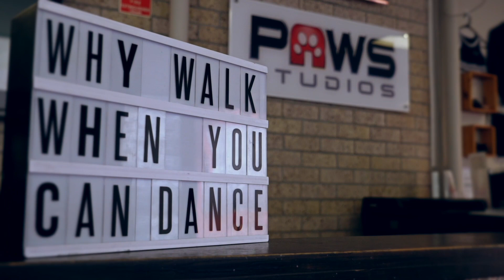Classes for 5-7 year olds